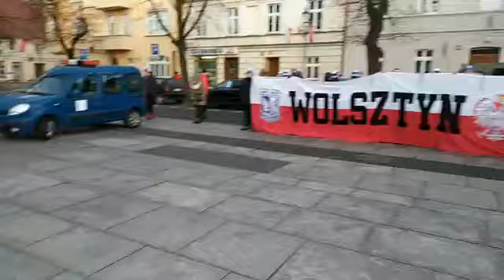Apel Pamięci w Wolsztynie 5 stycznia 2020-część 1